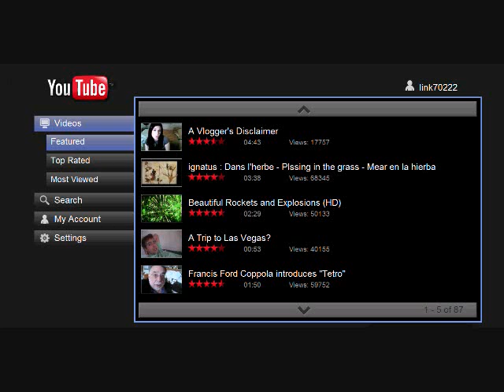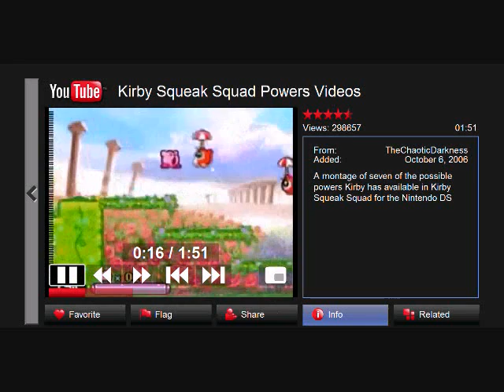Youtube for TV!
This is a Youtube made for TV. Specificly made for Wii and PS3. Sorry if you hear some popping sounds, I was in a chat room.